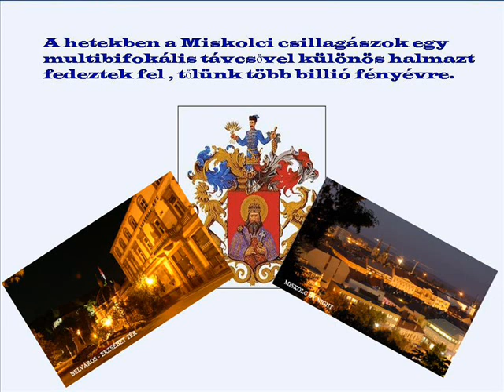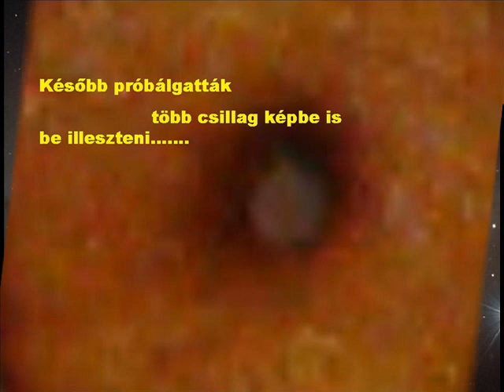CSILLAGÁSZATI felfedezés Miskolcon